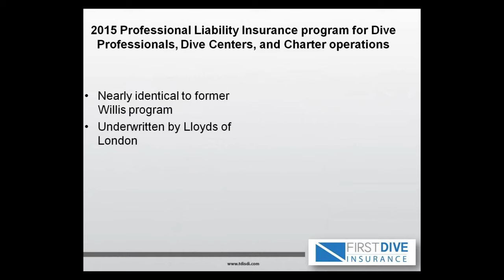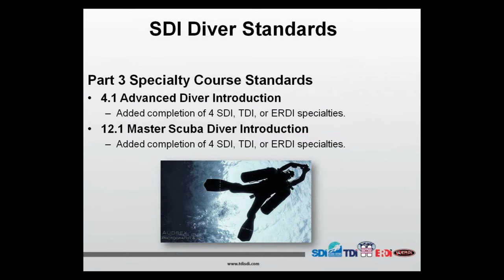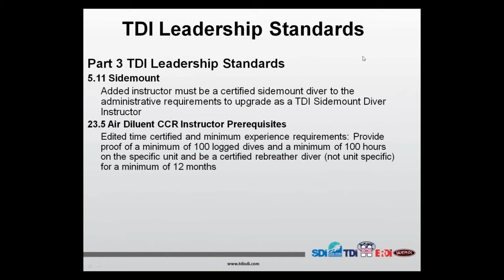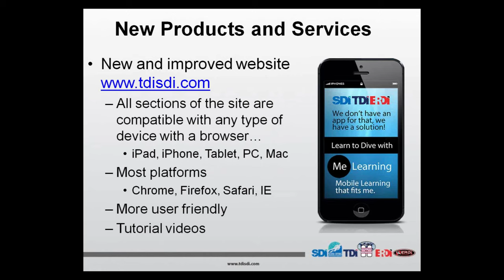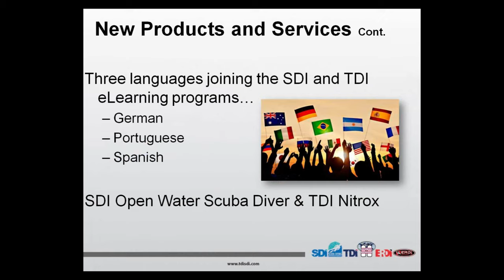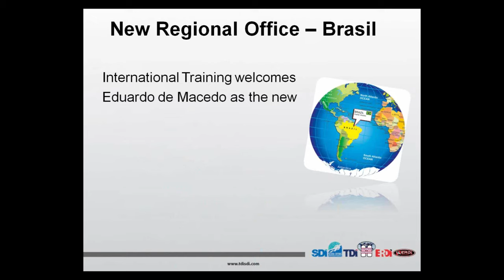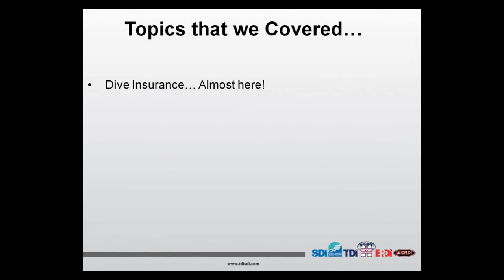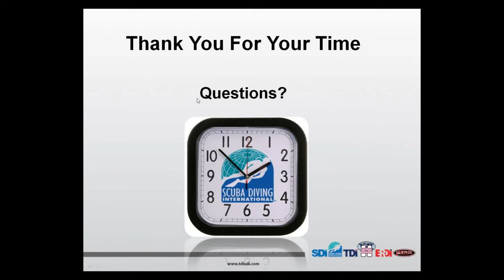1st Qtr Members Update 2015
Recorded version 1st Quarter 2015 Members Update Webinar and learn about what changes, upgrades and new items are available. Stay current and stay informed

Dive Insurance 4:06
Training Updates 11:47
New Products and Services 28:45
Facility Products 38:53
Global Brand Awareness 44:44
New Regional Office 46:50
FAQa at World HQ 48:02
Did you know? 51:06
ITI's Pledge to You 53:18
Upcoming Events 54:45
Review 55:43

*Please note that translations in all of our materials are created by a process that utilizes translators in combination with automatically generated content. We make efforts to verify these translations, but we apologize for any inaccuracies in the words or phrases. We appreciate feedback and suggested edits to our materials.